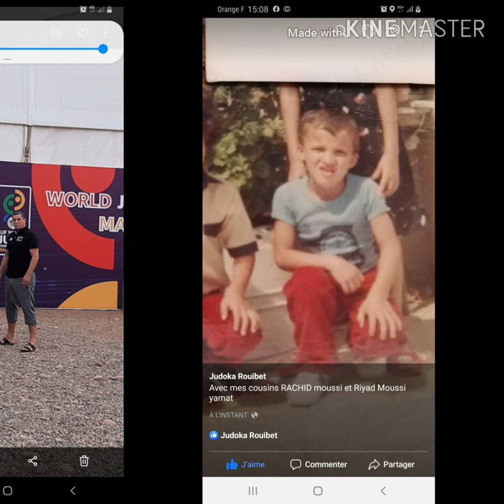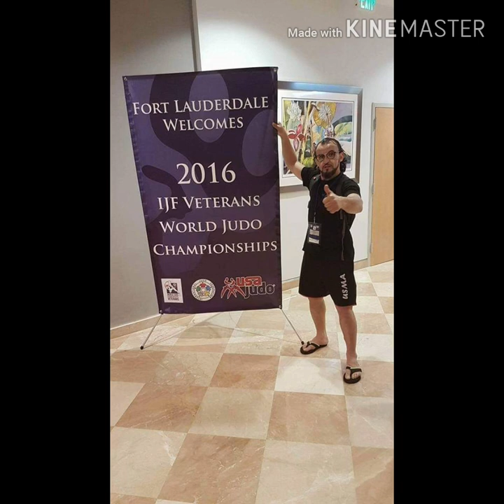Rouibet Abdelkrim photos de souvenirs